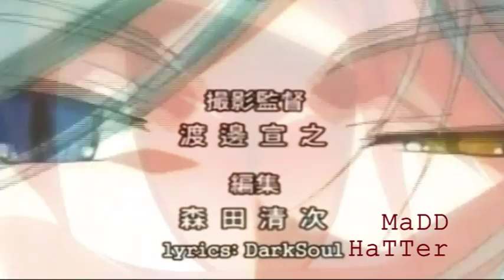Yuri~Bad Romance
Well I love Bad Romance so I decided to do this song only with yuri!
Animes-Maria Sama ga Miteru,Murder Princess,Mai-HiME, Ga-Rei Zero,Yami to Boushi to Hon no Tabibito,Rozen Maiden,Rozen Maiden Traumend,Rozen Maiden Overture,Venus Versus Virus,UtaKata,Utena,Kannazuki No Miko,Strawberry Panic,Kiddy Grade,Loveless,Kyoshiro to Towa no Sora,Blue Drop,Mnemosyne.
Song-Bad Romance
Artist-Lady GaGa

P.s.Dont pay attention to the watermark/logo, i was trying something out!